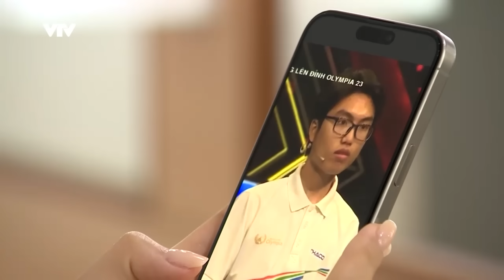"Check VAR" chung kết Đường lên đỉnh Olympia, giải mã chiến thắng của Xuân Mạnh | VTV24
Theo bộ phận VAR chạy bằng cơm có mặt tại trường quay chung kết ĐLĐ Olympia, Xuân Mạnh là người chuẩn bị rất kỹ lưỡng những vật phẩm hỗ trợ tăng sự tập trung, sự may mắn.